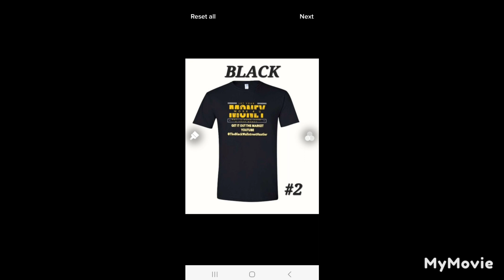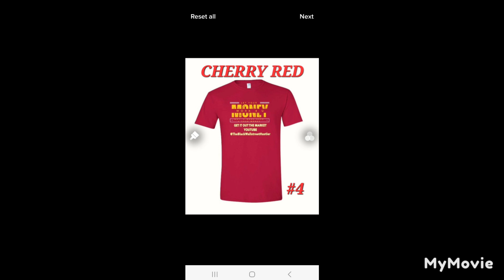HOT OPTION PLAY OF THE DAY